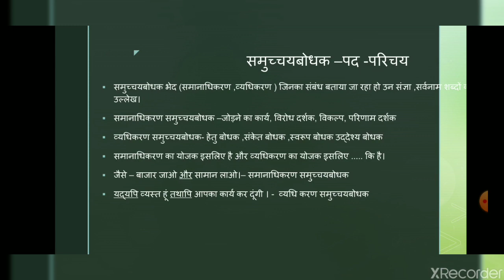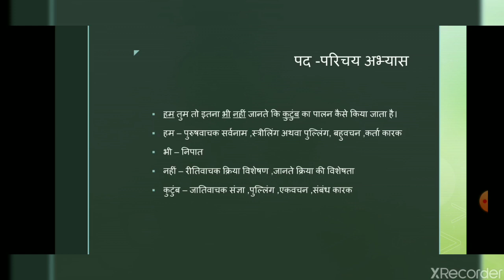PAD PARICHAY || पद परिचय || CLASS 10 HINDI || GRAMMAR || CBSE